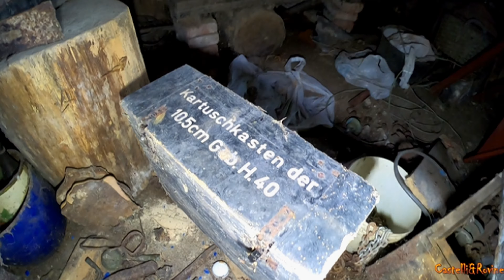LA CASA DEI GOMITOLI - BY CASTELLI & ROVINE